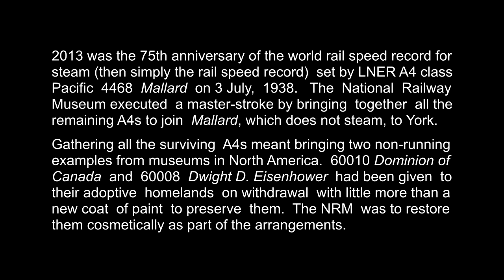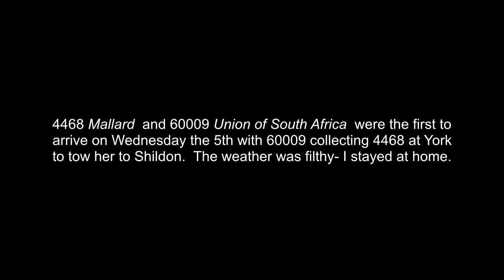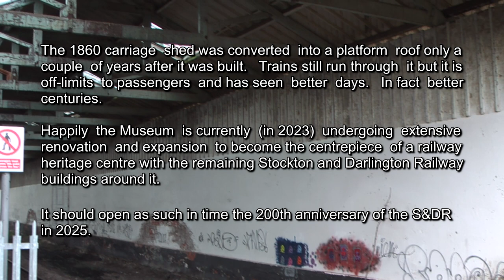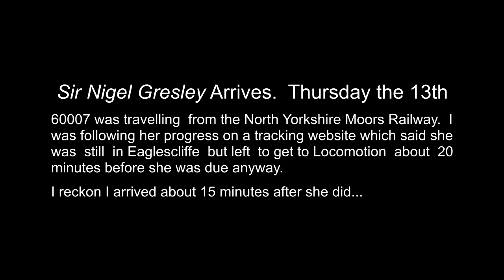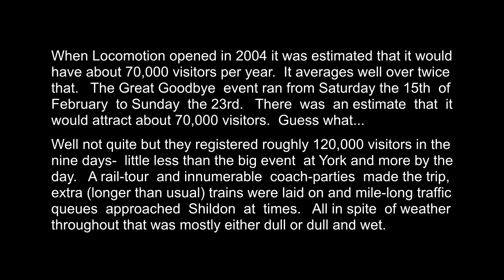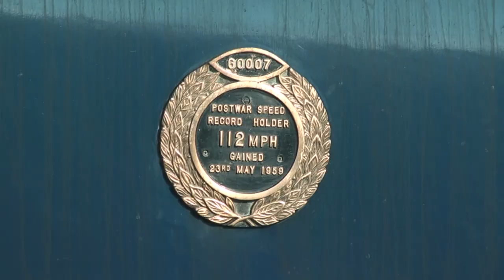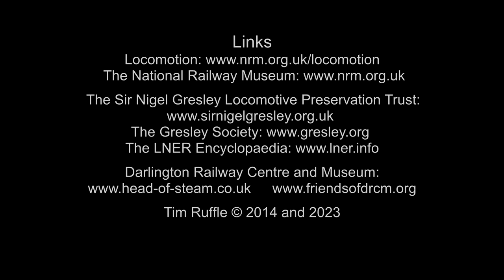A4s: The Long Goodbye (extended captions)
The Great Goodbye at Locomotion, the National Railway Museums annexe in Shildon, County Durham, was the last NRM event to bring together all six surviving Gresley A4 Pacific locomotives in a year of celebrations commemorating the 75th anniversary of 4468 Mallard setting the world speed record for steam traction.

Three of the six still run.  This film shows 4464 Bittern on her way and getting settled at Shildon.  The weather was too awful (for me anyway) to go and film 60009 Union of South Africa arriving with Mallard and 60007 Sir Nigel Gresley managed to evade the attention of the website that was supposed to be following it and got there before I even left the house but there's some footage of the preparations then all three runners on brake-van rides during the event.